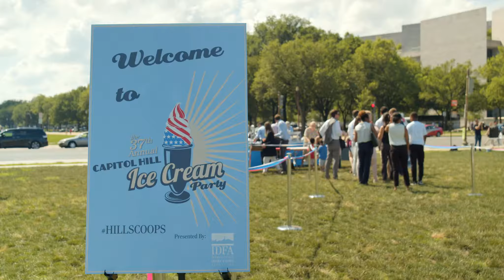IDFA's 37th Annual Capitol Hill Ice Cream Party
For 37 years, The Capitol Hill Ice Cream Party has been an essential summertime kickoff for Members of Congress, Capitol Hill staff and many other special guests. Enjoy this recap!